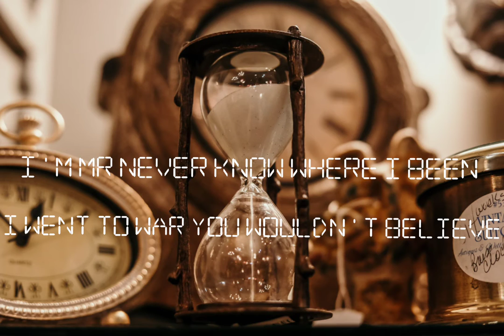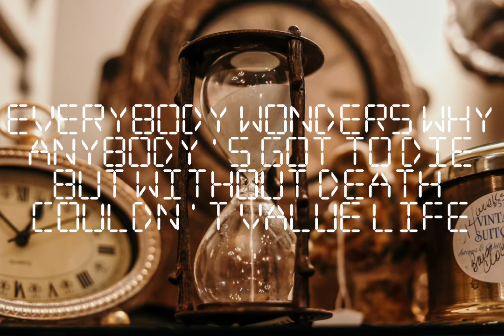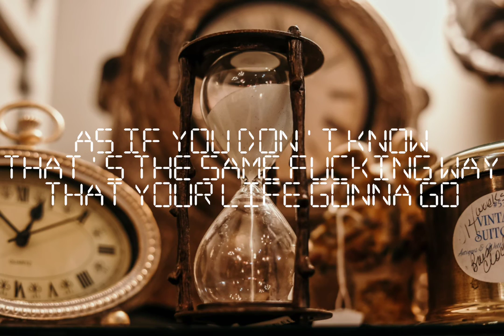Salute the Soldier - Tick Tock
Tick Tock lyric video by Salute the Soldier